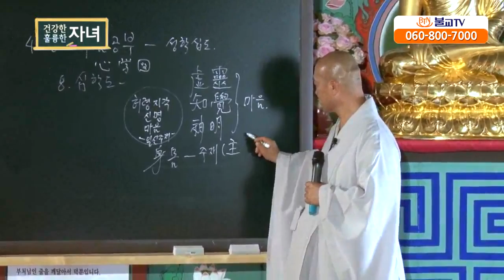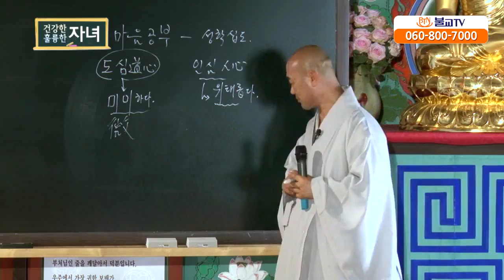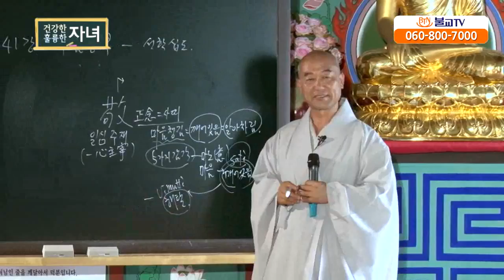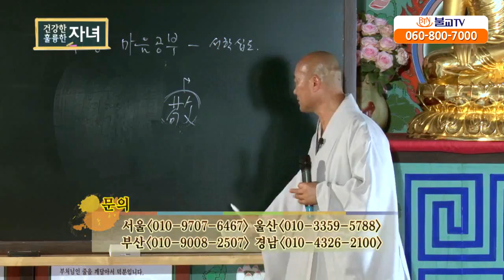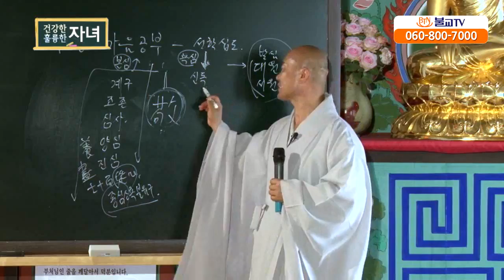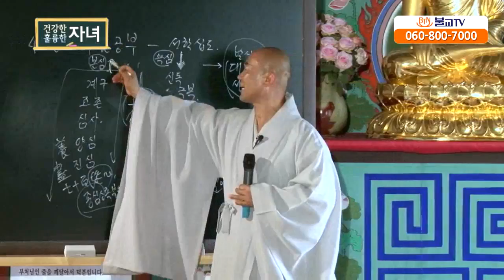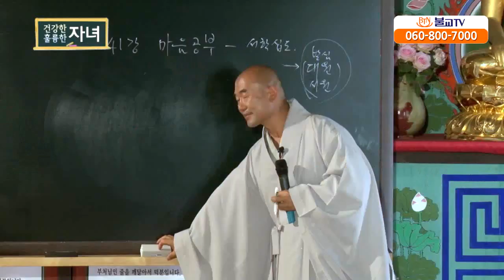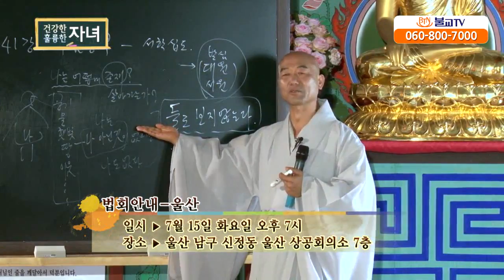[성담] «신뢰반» 성학십도3부 - 41강 마음 공부(심학도).